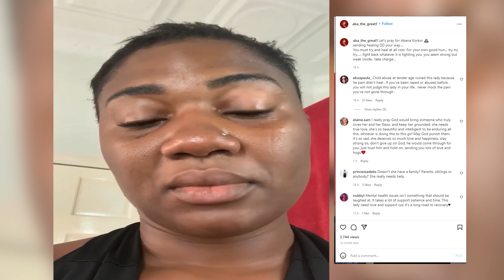Abena Korkor Drops Bomb Again My Cousin Took Advantage Of My./Xandy Kamel has been exposed by...